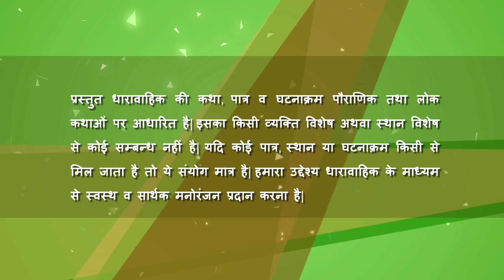Ye Prem Mein Kyu Hota Hai Hindi Devotional Serial Episode 19 || Hindi Devotional Web Series